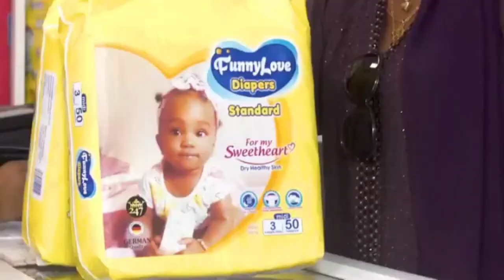WHY, WHERE AND HOW TO BUILD AN AUTER🪔🕯🔥🔥💪 FOR YOUR SPIRITUAL LEAVING ON THIS EARTH